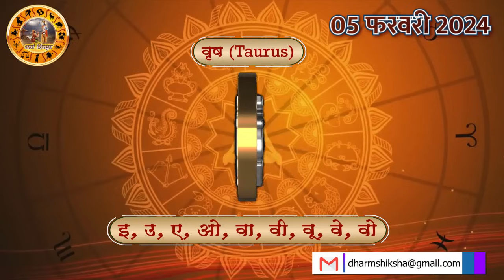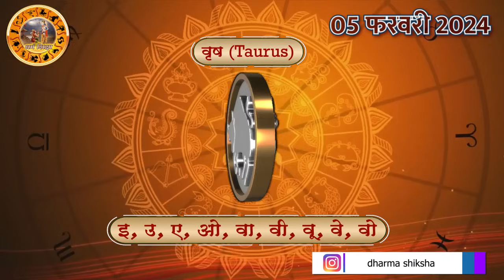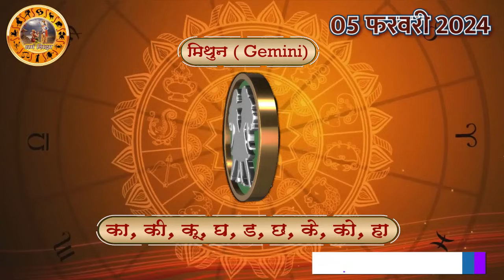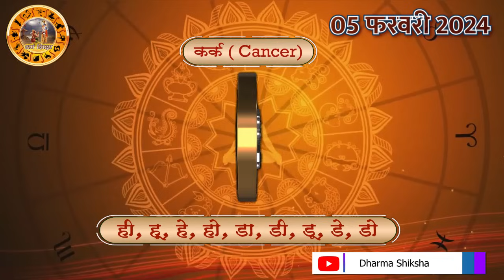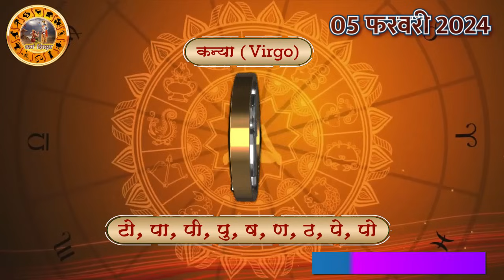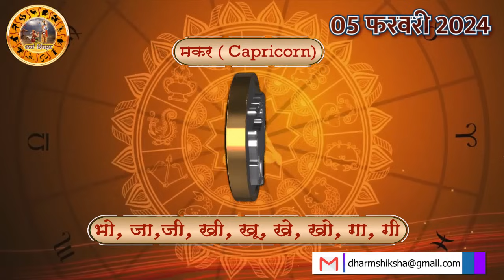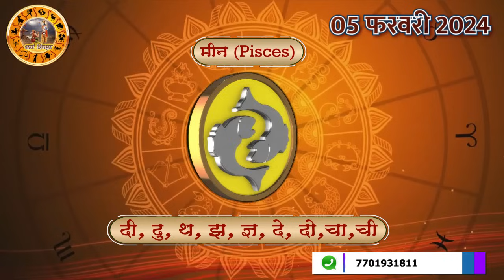Aaj ka Rashifal 5 Feb 2024 Monday Aries to Pisces today horoscope in Hindi Daily/DainikRashifal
aaj ka rashifal 5 February Monday aries to pisces today horoscope in hindi,today rashifal 5 Feb 2024,today horoscope in hindi 5 February 2024,daily horoscope in hindi 5 February 2024,rashibhavishya,daily horoscope 5 February 2024 in hindi,आज का राशिफल 2024,rahshifal aaj ka,5 February 2024 rashifal,5 February 2024 panchang, aajkarashifal,daily rashifal, dainikrashifal, kumb, AajkaBhavishyafal, AajkaBhagyafal,aaj ka rashifal,dailyrashifal,hindirashifal, dainik rashifal,राशिफल